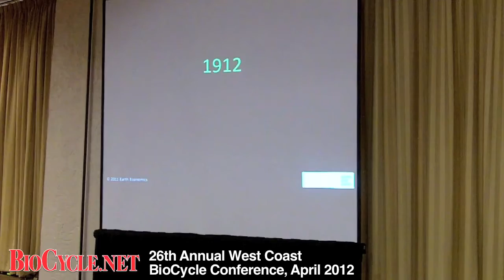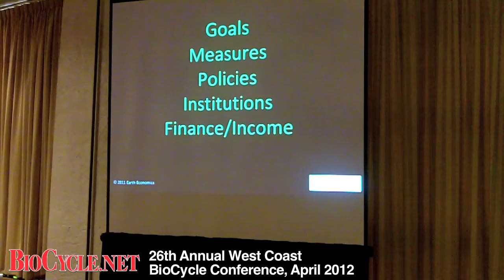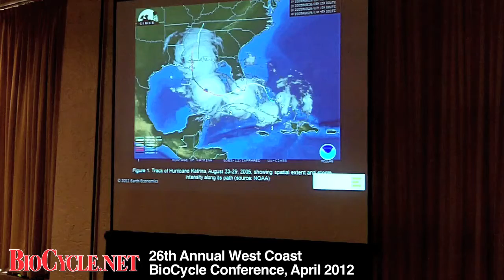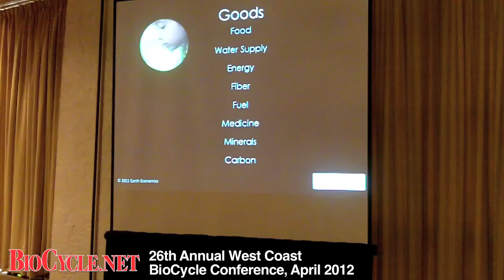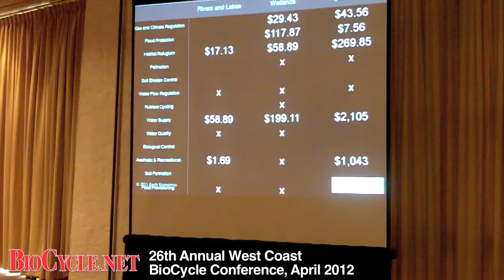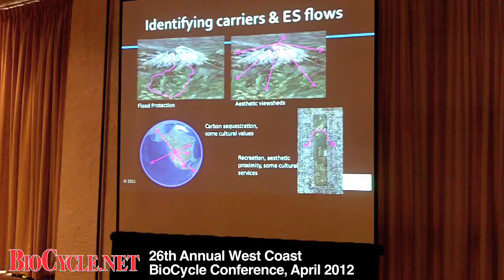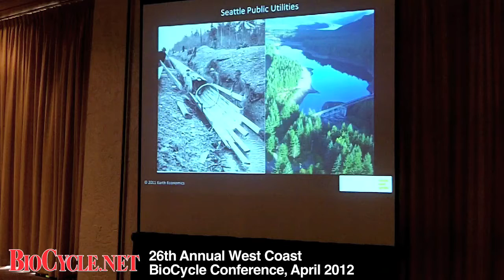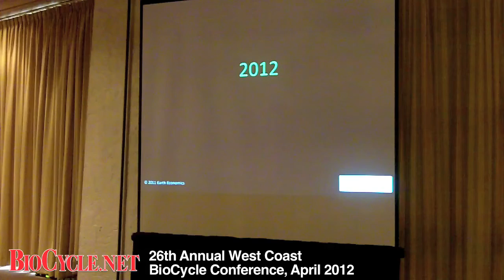Earth Economics founder David Batker BioCycle West Coast 2012 Keynote.mp4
"We're a nonprofit, we title ourselves 'Earth Economics' because there's still something not in the equation. Just like we didn't measure GDP and unemployment in the '30s, no one had ever measured unemployment, we haven't been measuring the benefits of our soil. That's crazy. We're not looking at it as a capital asset. We're not looking at the full value of our air and water." So says Earth Economics founder David Batker in his keynote address "Valuing Ecosystem Services" at the 26th Annual BioCycle West Coast Conference 2012.